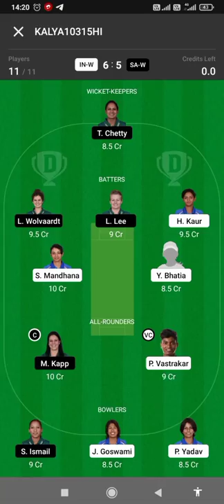IND-W vs SA-W World Cup2022 Dream Team IND-W vs SA-W Dream Team Prediction#IND-W vs SA-W#shorts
-W vs SA-W Probable Playing XIs

Squads

India: Mithali Raj (c), Smriti Mandhana, Shafali Verma, Yastika Bhatia, Harmanpreet Kaur, Deepti Sharma, Pooja Vastrakar, Richa Ghosh (wk), Taniya Bhatia, Sneh Rana, Jhulan Goswami, Meghna Singh, Renuka Singh, Rajeshwari Gayakwad, Poonam यादव

ICC Women’s World Cup 2022, Match 28: India Women vs South Africa Women Full Preview, Match Details, Probable XIs, Pitch Report, and Dream11 Team Prediction

South Africa: Laura Wolvaardt, Mignon du Preez, Lara Goodall, Sune Luus (c), Chloe Tryon, Marizanne Kapp, Lizelle Lee (wk), Sinalo Jafta, Tazmin Brits, Trisha Chetty, Ayabonga Khaka, Masabata Klaas, Nonkululeko Mlaba, Shabnim Ismail, Tumi Sekhukhune

Image – CricTracker

The South African side is looking to steal a win to go in the knockouts with winning momentum. However, Sune Luus led side is one of the powerful contenders for the trophy while Laura Wolvaardt is in fine form. She has registered back-to-back fifty-plus scores in the tournament.

Possible Playing XI:

India Women:

Smriti Mandhana
Shafali Verma
Yastika Bhatia
Harmanpreet Kaur
Richa Ghosh (wk)
Sneh Rana
Pooja Vastrakar
Jhulan Goswami
Rajeshwari Gayakwad
Poonam Yadav

South Africa Women:

Lizelle Lee
Laura Wolvaardt
Lara Goodall
Mignon Du Preez
Marizanne Kapp
Chloe Tryon
Trisa Chetty (wk)
Shabnim Ismail
Ayabonga Khaka
Tumi Sekhukhune

dream11 साउथ अफ्रीका वूमेन वर्सेस इंडिया वूमेन
 # South Africa  women vs India women